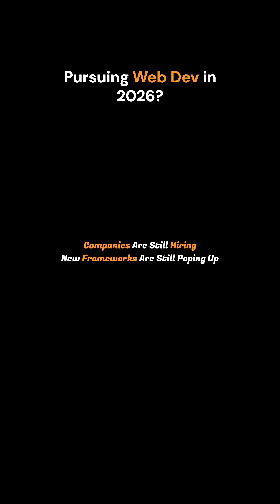Prospect of Web Dev in 2026...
So.. what actually makes someone a senior developer?
Because spoiler: it’s not writing the fanciest code or memorizing every JavaScript method.
Scroll through tech Twitter or Reddit and you’ll see people saying “write cleaner code = become senior.” But the reality? Senior devs think differently, communicate differently, and solve problems differently.

In this video, we’ll break down the truth behind senior-level skills, the ones no tutorial teaches, and why focusing only on “better code” might actually HOLD you back.

By the end, you’ll know:
✅ What real senior-level responsibilities look like
✅ Why code quality matters less than people think
✅ The mindset shifts juniors must make to grow
✅ The hidden soft skills that boost your career faster than syntax ever will

🎯 Why Watch
If you're learning to code or already working as a junior dev, this video shows the real path to leveling up — the practical, everyday skills that separate mid-level from senior developers.

- The difference between writing good code and being a senior
- How senior developers approach problems, teams, and decisions
- Why communication, prioritization, and ownership matter more
- How to think like a senior developer long before your job title says so

🕒 Timestamps
0:00 Intro
0:40 Web Dev Present Reality
2:55 Promotion (Scrimba)
3:22 What's Changed & How To adapt?
5:30 Outro